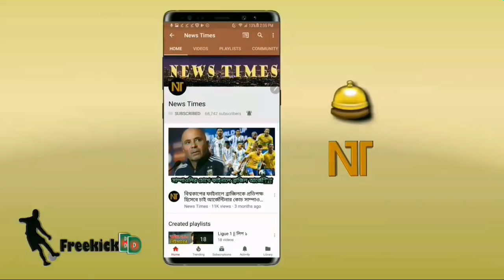সুখবর! মাঠে নামার কয়েক ঘণ্টা আগেই যে বিশাল সুখবর পেল বার্সা! আনন্দে ভাসছেন মেসি | fcb vs dynamo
বিস্তারিত জানুন।